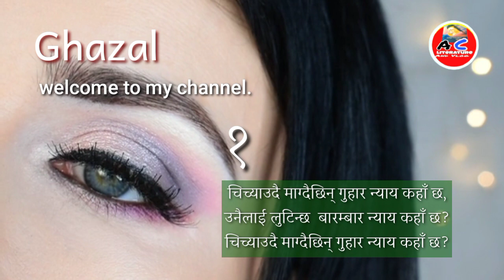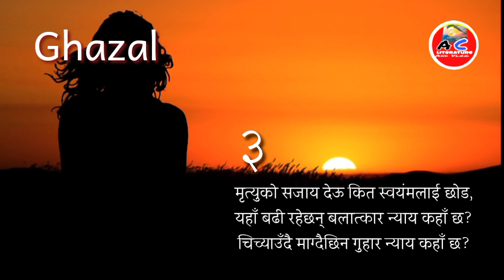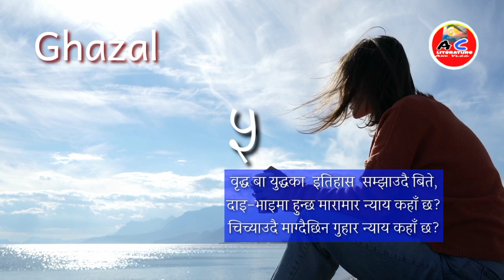Nepali Gazal ghazal gajal@नयाँ नेपाली गजल-@Amoorta Chintan15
संपूर्ण साहित्यिक मनहरुमा यो अमूर्त चिन्तन१५ युट्युव च्यानलको तर्फबाट नमस्कार।आजभने मैले पाँचथर जिल्ला निवासी गजलकार श्री राजेन हाङ्सरुम्बाको एउटा नेपाली गजल लिएर यहाँहरु समक्ष उपस्थित भएको छु।गजलकार श्री राजेन हाङ्सरुम्बा एक सशक्त गजलकार हुन्।उनका गजलहरु सामाजिक सञ्जालको उनको फेशबुक वालमा प्रशस्त रुपमा हेर्न सकिन्छ।उनका गजलमा समाजिक बिकृति,विसंगतिका प्रसंग साथै राजनीतिक समस्याका उठान र समाधानका पक्षमा जोड, प्रेमपीडा र परदेशी जीवनका कथाब्यथामापनि आधारित छन् भने गजलकारले गजलमा भाव पक्ष र नियमलाई बिशेष ख्याल गरेका छन् भने लेखनशैली अमूर्त शैली र व्यावहारिक शैलीको छ।समग्रमा मैले आफ्नो विचार राख्नु पर्दा सबै शैलीका गजल लेख्न गजलकार पोख्त छन् ।आजको गजलमा भने चाहिँ गजलकार ज्युले देशको विषम परिस्थिति,असुरक्षा,हालीमुहालीको अवस्थालाई उठाएका छन्। गजलकारको मतमा मेरोपनि सहमति छ।उनले हर शब्दमा समसामयिक परिबेशलाई उठाउदै गजल मार्फत देशमा यथावत् नारी शोषण र असमानता जाहेर गर्दै गहकिला शेरहरु लेखेका छन्।जुन प्रश्नवाचक शैलीको छ।यो गजल सुनेर जो कसैले मनन् गर्न सकुन न्याय कहाँ छ?उनको गजल लेखन निरन्तर रहोस्।गजलकार ज्यलाई हार्दिक शुभकामना छ भन्न चाहन्छु।💕धन्यवाद।